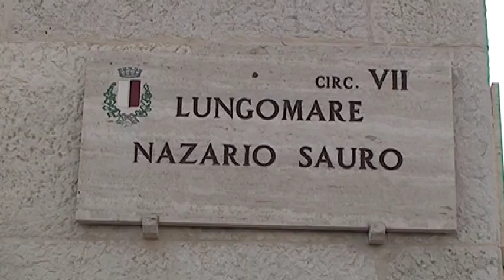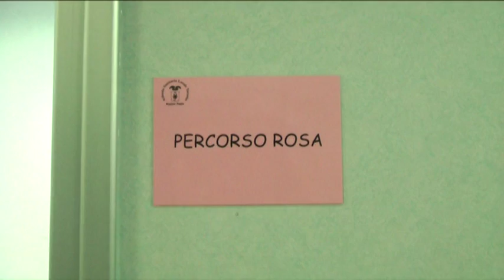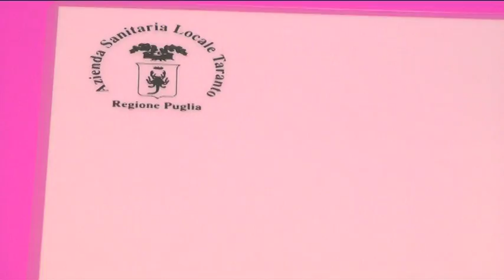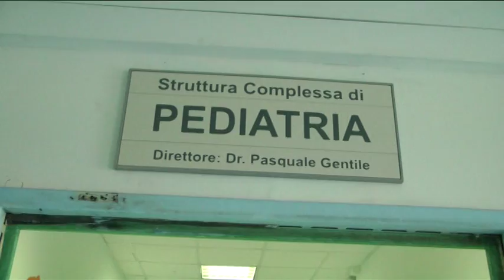ASL TA: il Percorso Rosa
Descrizione del Percorso Rosa: come funziona, a quali esigenze risponde, quali sono i vantaggi.